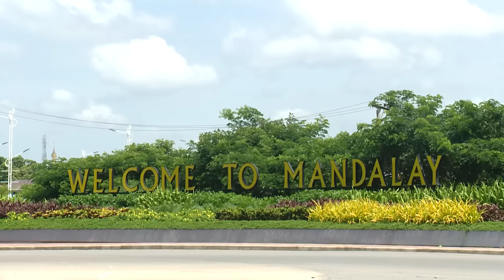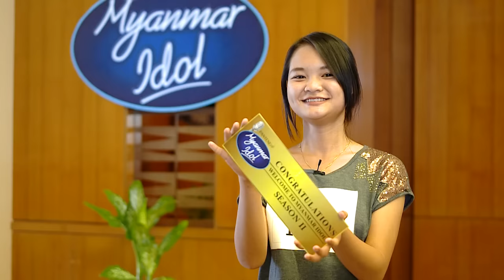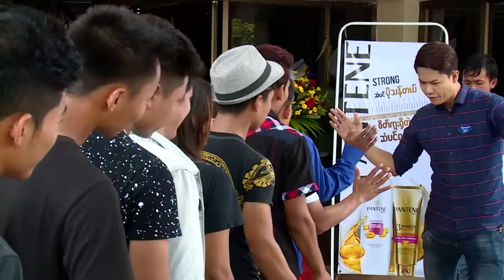Myanmar Idol Auditions 2017 Episode 2 Part 1